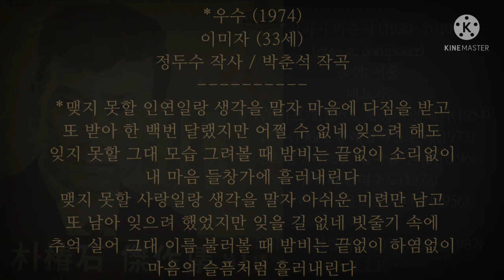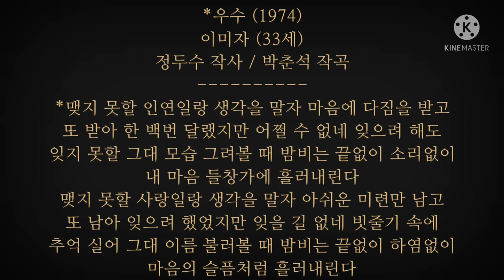우수(박춘석's)/이미자/雨愁/イ·ミジャ/1974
unavoidable
*우수 (1974)
이미자 (33세)
정두수 작사 / 박춘석 작곡
*맺지 못할 인연일랑 생각을 말자 마음에 다짐을 받고
또 받아 한 백번 달랬지만 어쩔 수 없네 잊으려 해도
잊지 못할 그대 모습 그려볼 때 밤비는 끝없이 소리없이
내 마음 들창가에 흘러내린다
맺지 못할 사랑일랑 생각을 말자 아쉬운 미련만 남고
또 남아 잊으려 했었지만 잊을 길 없네 빗줄기 속에
추억 실어 그대 이름 불러볼 때 밤비는 끝없이 하염없이
마음의 슬픔처럼 흘러내린다/